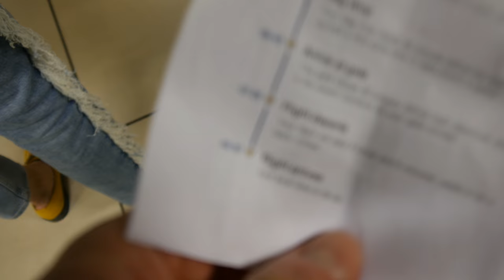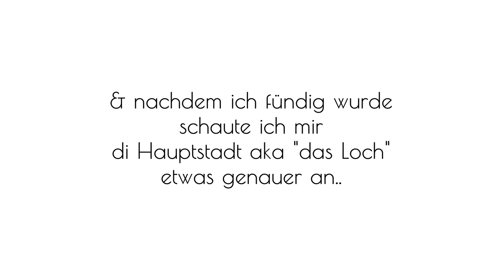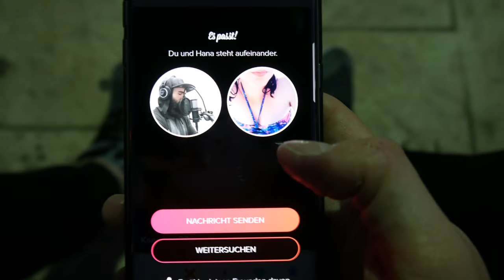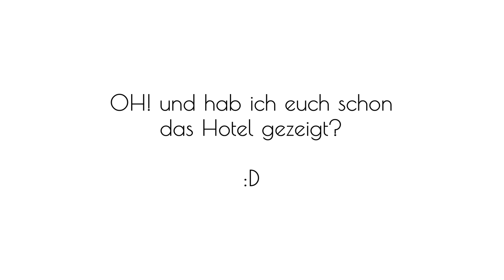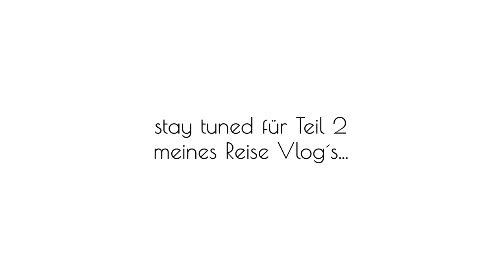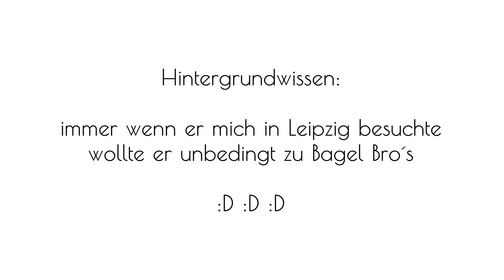DER BEGINN EINER UNFASSBAREN REISE 🌍 4K Travel Vlog [#1] Montenegro-Griechenland-Türkei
Vor ziemlich genau 2 Wochen wurde ich spontan auf ein Segelschiff eingeladen, welches in 4 Tagen von Kotor (Montenegro) über Griechenland bis hin zu Bodrum (Türkei) segelt.
Es sollte einer der besten Trips meines Lebens werden.
Ich bin das erste Mal seit Jahren wieder etwas heruntergekommen, hatte viel Zeit, um darüber nachzudenken, was mir wichtig ist, und was ich am liebsten mehr in Zukunft machen würde.
Ich bin stolz darauf, all das mit euch teilen zu können, sodass dieser Spontan Trip in mehrere Teile aufgeteilt wird.
Am Ende dieser Vlog Reihe erwartet euch dann unser epischer Prank an einen meiner Freunde aus der Türkei, welchen ich seit 2014 nicht wieder sah... Denis.🖤

DAUMEN RUNTER wenn du es so geil fandest dass du dich vor Aufregung einfach verklickt hast 👎